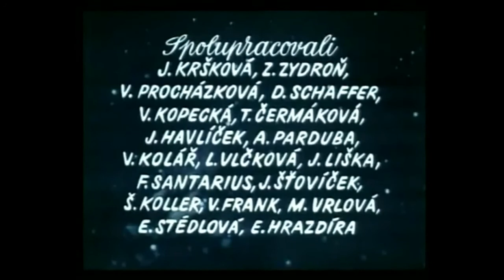CSILLAGOK KÜLDÖTTE 3. RÉSZ - ***Az esküvői ruha***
A Csillagok küldötte (Spadla z oblakov) című sci-fi gyermekfilm 1978-ban készült Csehszlovákiában, majd rövid időn belül nagyon népszerű lett a világ számos országában.
A képzeletbeli szlovák városba, Čabovcébe egy földönkívüli érkezik, aki úgy néz ki, mint egy kislány. Találkozik egy csapat gyerekkel, akik a Majka nevet adják neki. A világról széles körű ismeretekkel és lexikális tudással rendelkező idegen nem igazán érti az emberek érzelmeit és viselkedését, viszont egyre több időt tölt a gyerekekkel, és megismeri új barátai szokásait, dolgait. Majka csodálatos képességekkel rendelkezik: tud repülni, a vízen jár, megsokszoroz tárgyakat. Barátaival sokat szórakozik és kalandozik együtt.

Majka rendkívüli képességeire azonban sötét szándékú emberek is hamar felfigyelnek. Az idegen, akiről kiderül, hogy android, így kénytelen visszatérni otthonába, a Gurun bolygóra, de ígéri a gyerekeknek, hogy hamarosan visszatér. Ezen a ponton a sorozat eltér a könyvtől, ahol Majka meghal.